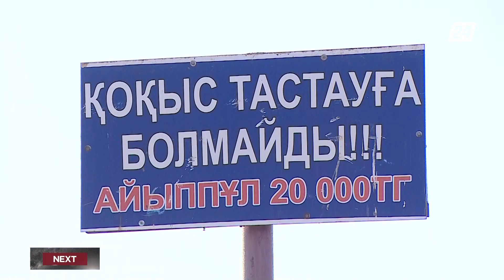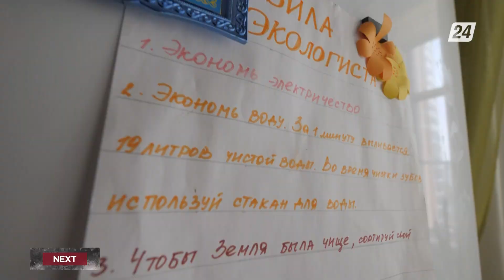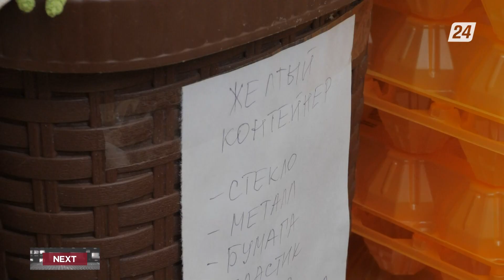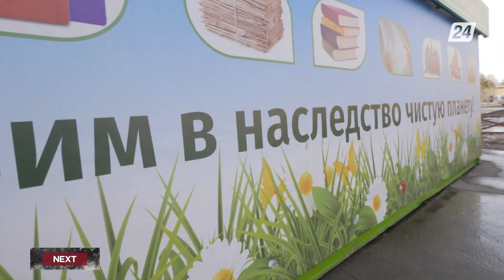Экотренер Мариям Касымова | NEXT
Философия Zero Waste набирает масштабы во всем мире. Некоторые активисты умудряются уместить весь недельный мусор всей своей семьи в одну литровую банку – настолько мало или безотходно они потребляют. В Казахстане этот концепт ещё мало знаком, но все же среди наших соотечественников есть поклонники такого образа жизни. Марьям Касымова –дипломированный экотренер, экоамбассадор Министерства экологии, геологии и природных ресурсов РК.